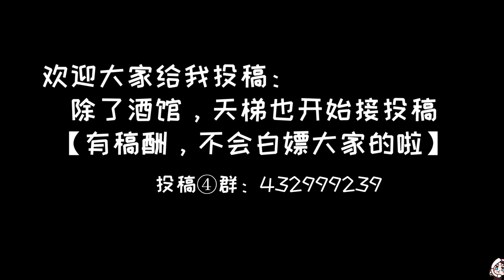STAY TIER 4! | 左腳踩右腳？只需待在4本就行！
Hey guys! Welcome to Sansan and this channel's Telegram/Discord Group!
歡迎大家加入三三&本頻道的群聊！

Fans replays maybe sometimes low mmr games, nvm and just enjoy them!
粉絲投稿一般是低分局爽片，全程靠賽，博君一笑~

Disconnections are just for fun, never for higher mmr, hope you could permit this ;D

=ALL BEEN PERMITTED=
=以上轉載已被作者授權=

《Hearthstone Battlegrounds》Blizzard Games
《爐石戰記：英雄戰場》 暴雪遊戲
《炉石传说：酒馆战棋》 暴雪游戏